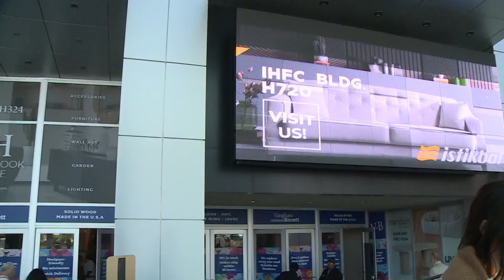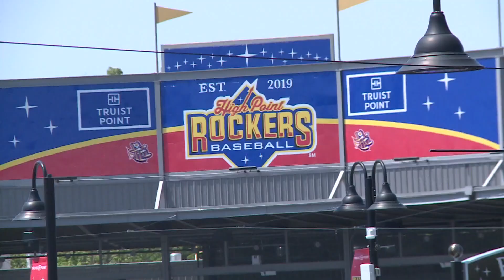Spring High Point Furniture Market attracting worldwide vendors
Rain or shine the 2023 spring High Point Furniture market kicks off on April 22. It's one of North Carolina's largest economic events.

The crowds can only mean one thing, the Furniture Market is back in town.